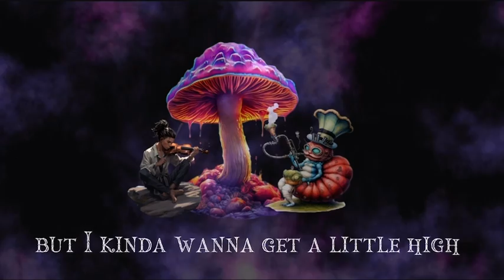Gummy- Clejan (OFFICIAL LYRIC VIDEO) [TWITCH DMCA FREE]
Like Trap Violin and want to see more ?